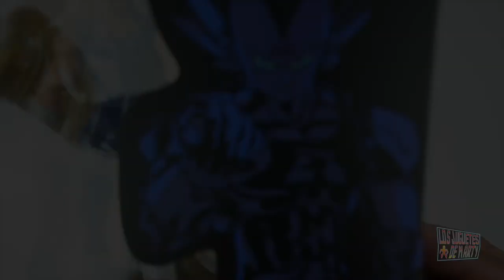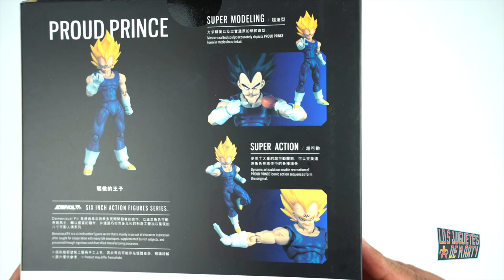EL RESULTADO TE SORPRENDERA! VEGETA DEMONIACAL FIT VS SH FIGUARTS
Hoy les hago el gran unboxing y comparacion de dos figuras de Vegeta. Una de la marca Demoniacal Fit y la otra de la marca Sh Figuarts.